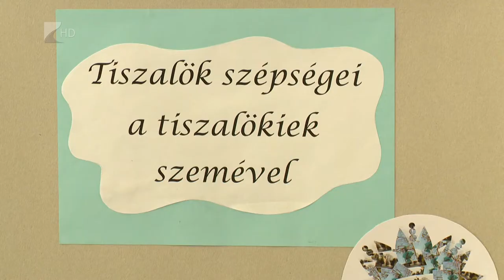Harminc éve város Tiszalök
Harminc évvel ezelőtt kapott városi rangot Tiszalök. Az ünnepi képviselőtestületi ülésen a város jelenlegi és korábbi vezetői felidézték az elmúlt évtizedek sikereit és nehézségeit, valamint egy kiállítást is megnyitottak a jubileumhoz kapcsolódóan.